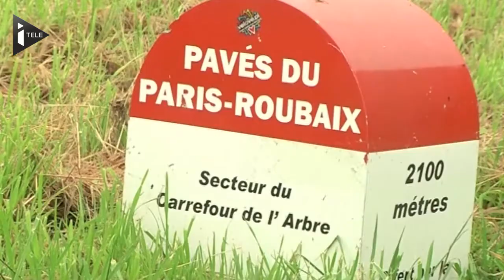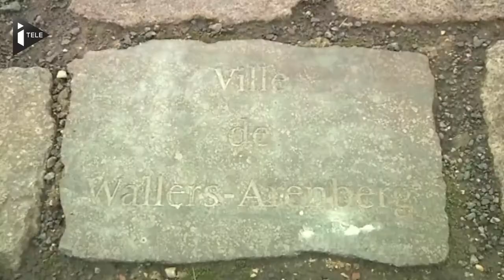Les pavés de Roubaix au menu de la 5e étape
Redoutés par les coureurs, l'étape du Tour de France entre Ypres (Belgique) et Arenberg emprunte une quinzaine de kilomètres de pavés de la célèbre course Paris-Roubaix. Une préparation spécifique est requise pour cette journée difficile. Certains favoris ont tout à perdre dans cette étape à haut risque.